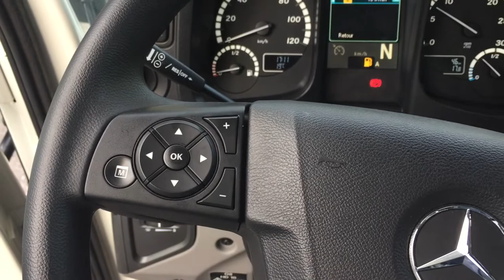Bras polybenne DynamiC'S CS040 sur UNIMOG U323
Bras polybenne pour benne amovible ou berce déposable
Bras type Ampliroll
Modèle CS040C, Capacité de levage 4,5 tonnes ou 4500 kg
Modèle CS070CC, Capacité de levage 7,5 tonnes ou 7500 kg
Fonctionnement sur hydraulique du véhicule
Conception et fabrication française par les Ets CORNUT
Idéal pour travaux espaces verts, municipalité, pompiers
Pour véhicule utilitaire léger (VUL) ou véhicules industriels ou poids lourds (VI)